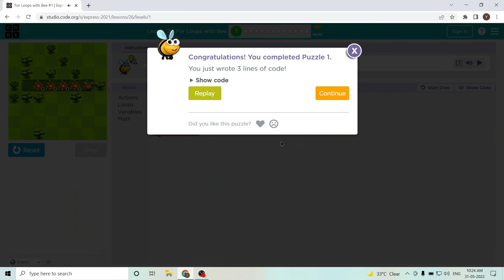L26-1 |Code.org | Express-2021 | Lesson 26: For Loops with Bee | level 1